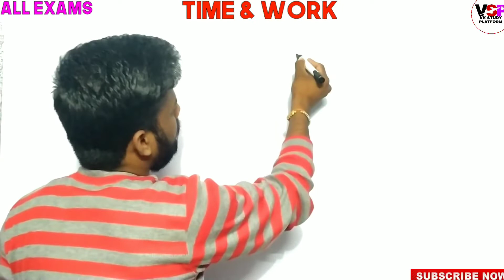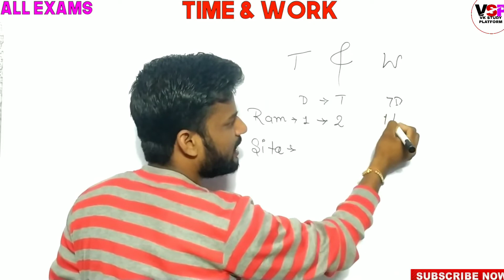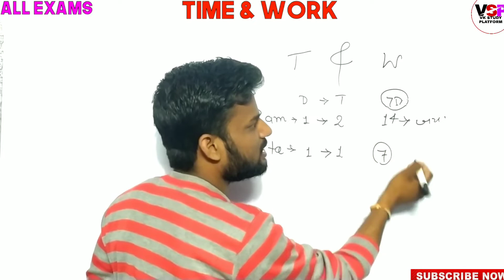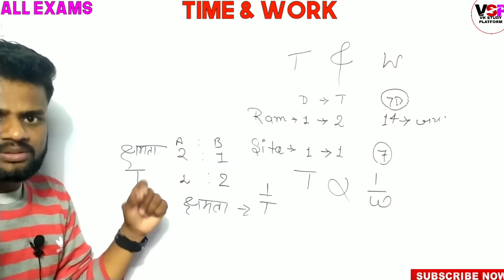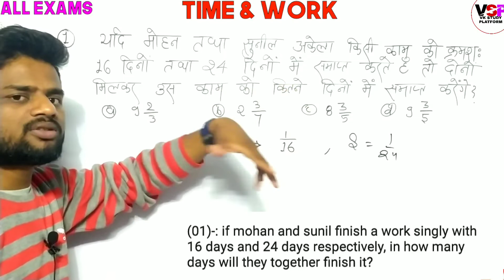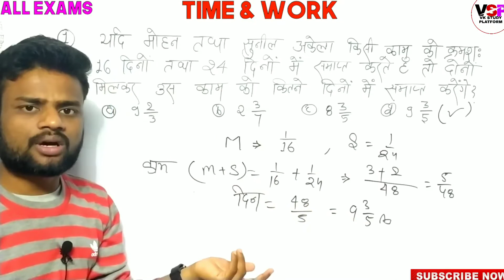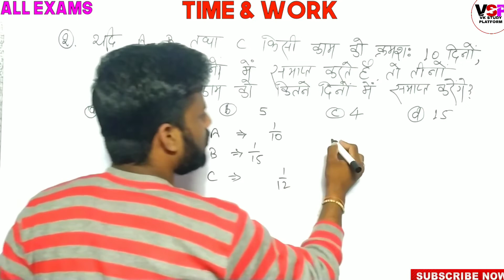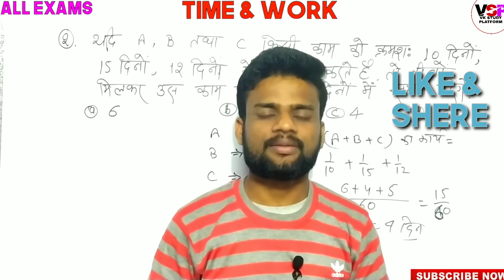Time and Work Short tricks/Problems | समय और कार्य का खेल Part- 1 All Competitive Exams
Hi friends
In this video,we are going to learn the best concept of time and work.We tried to make it more realistic with example and acts so that you can relate it easily,The short tricks will help you to save precious time in exams..

Watch this video till end and also with your friends or WhatsApp study groups.

Classes Time

GK
Evening:-10:00 PM

English
Morning:-7:00 AM

Maths Tricks
Evening:-5:-00 PM

Searching Topic

1.maths tricks in hindi
2. time and work
3. time and work tricks
4. time and work shortcut tricks to solve problems quickly
5. time and work in hindi
6. time and work in english
7. time and work formula
8. time and work for ssc cgl
9. time and work for ntpc
1. time and work for ibps clerk
11. time and work short tricks
12. time and work for ssc chsl
13. maths tricks for all competitive exams
14. maths tricks magic in hindi
15. maths tricks for ssc chsl
16. maths tricks for ssc cgl
17. maths tricks for vk study platform
18.drdo mts classes
19.maths for competitive exams
20.drdo mts maths
21.time and work for competitive exams
22. time and work for shortcut